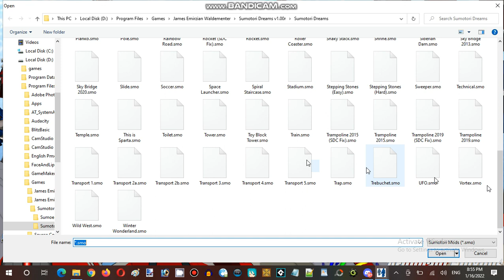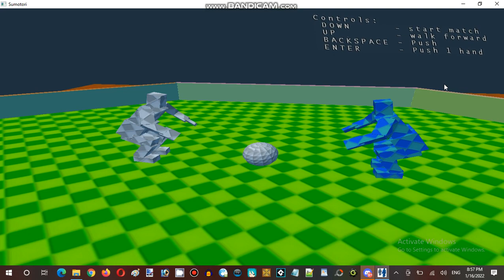Ice Cream Sundays Hour Streaming at Hunter's Server Establishment 05 Part 04